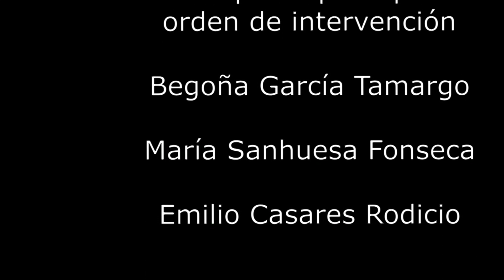Conferencia "Pan y toros de F.A Barbieri"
Conferencia impartida por D. Emilio Casares Rodicio, dentro del V Ciclo de Conferencias "En clave de zarzuela: de mitos y costumbres"